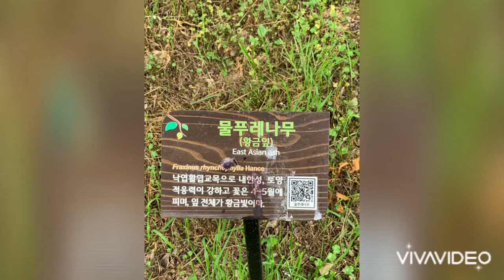잎 전체가 황금잎의 푸르름이 신기한 "물푸레나무" 수목감별수종